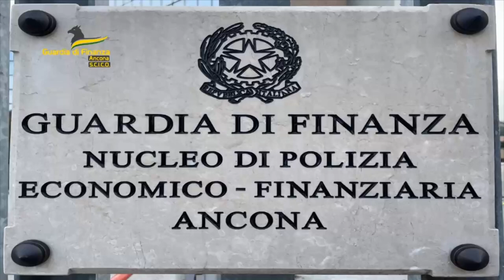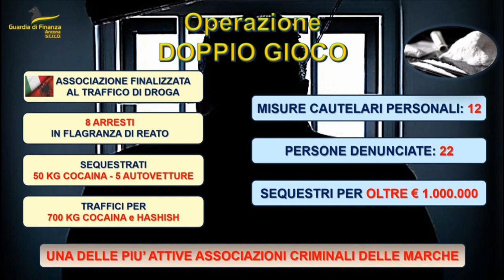TRAFFICO DI DROGA: 12 ARRESTI E 50 KG DI COCAINA SEQUESTRATA